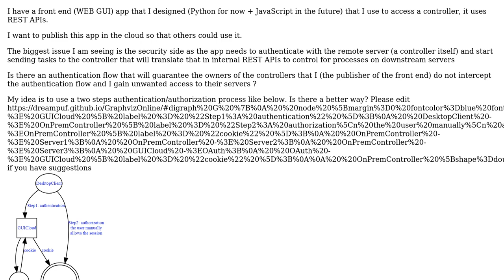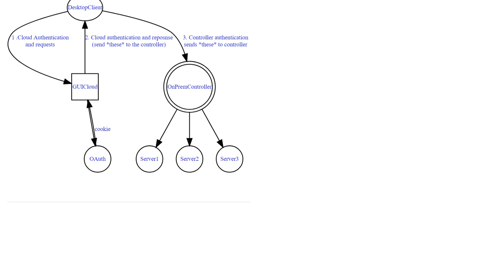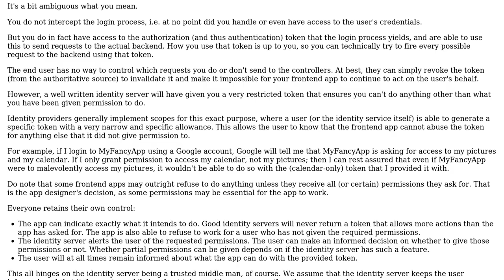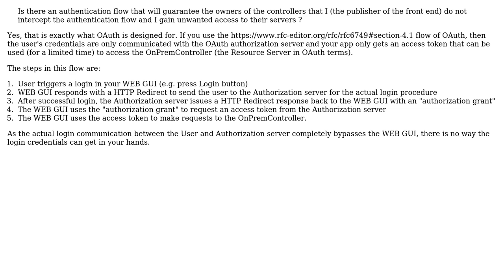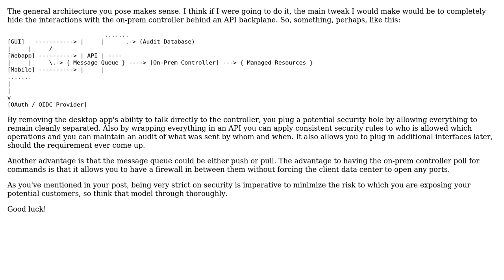What is a recommended authentication architecture for a front GUI app that I want to control but...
Software Engineering: What is a recommended authentication architecture for a front GUI app that I want to control but that will be used by others to control their servers?

With thanks & praise to God, and with thanks to the many people who have made this project possible! | Content (except music & images) licensed under CC BY-SA | Music | Images & others | With thanks to user MiniMe user Michael user Flater user Bart van Ingen Schenau and the Stack Exchange Network Trademarks are property of their respective owners. You are responsible for your own actions.